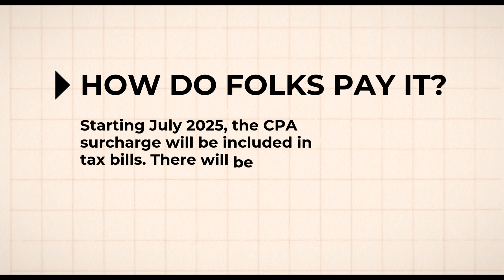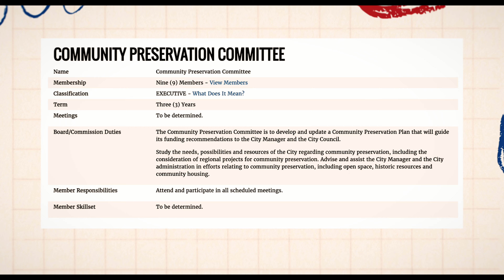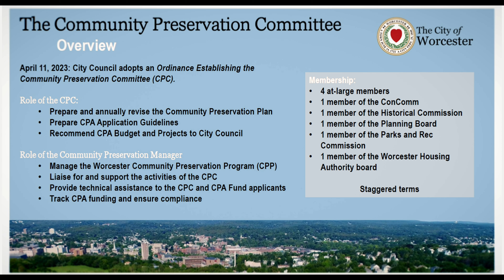The Buzz with City Manager Batista | Community Preservation Act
Two years ago, residents voted to adopt the Worcester Community Preservation Act. In this episode of The Buzz, we discuss what the CPA is and how it benefits the City.